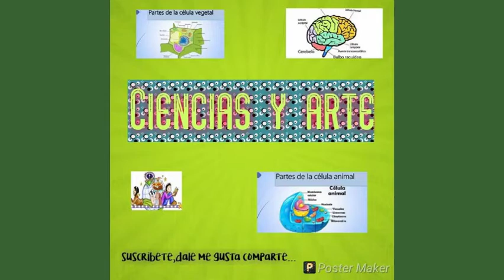cómo dibujar el mapa de los estados unidos y sus 13 colonias.